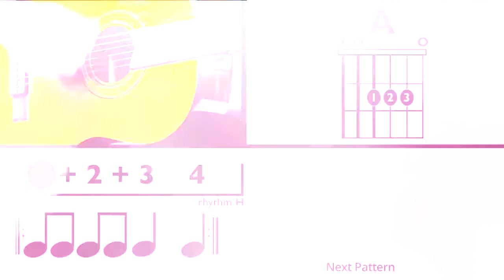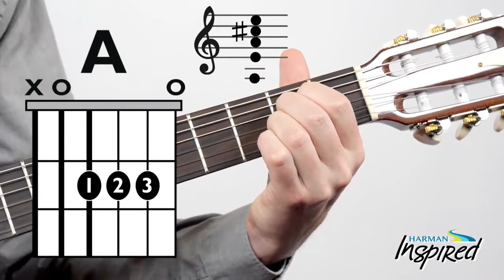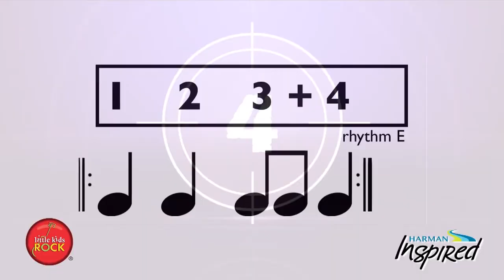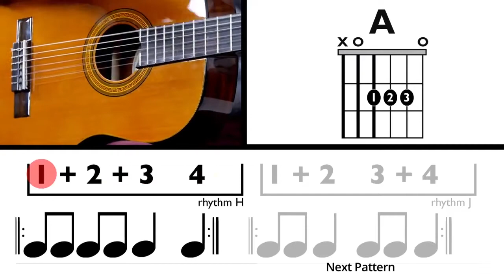אקורד A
ארגון "ליטל קידס רוק" ופרויקט "מיליון גיטרות" של דויד ברוזה ועמותת פוליפוני לחינוך מתכבדים להגיש לכם שיעורי מוזיקה חינמיים להנאתכם. אנו מקווים שהם ישמחו אתכם ויעוררו בכם השראה ליצור מוזיקה!